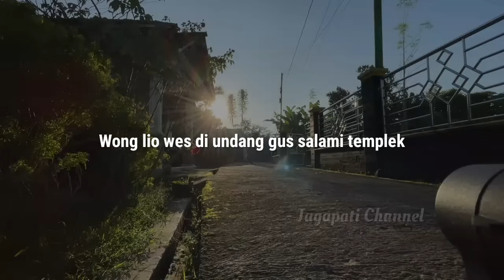GUS BAHA : TAKUT SALAH ITU SOMBONG |GUS BAHA TERBARU 2024